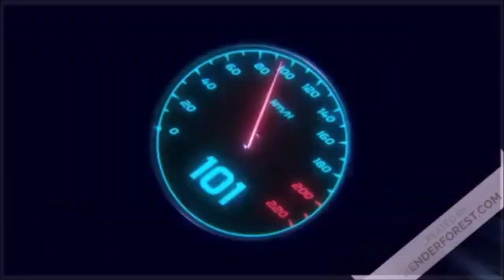Empire total war: saison 2 : Bataille contre les anglais et ses alliés -part 3 ( armée us )